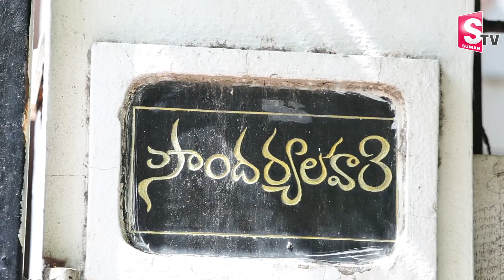Actor Director Writer Tanikella Bharani Home Tour | Tanikella Bharani House Inside View | Vlogs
Actor Director Writer Tanikella Bharani Home Tour | Tanikella Bharani House Inside View | Telugu Vlogs | SumanTv World